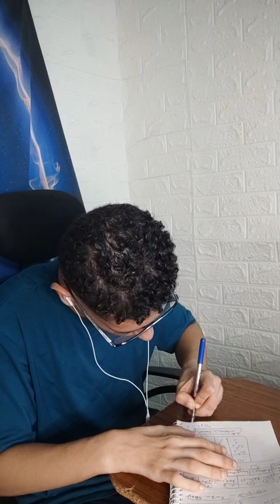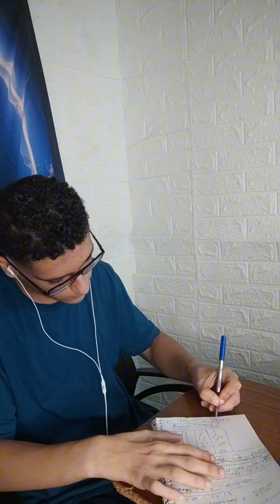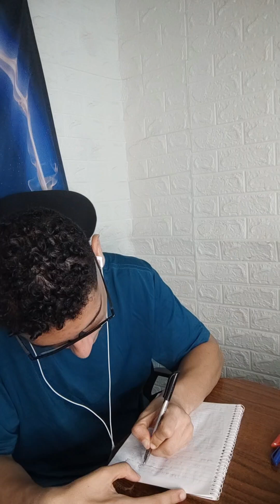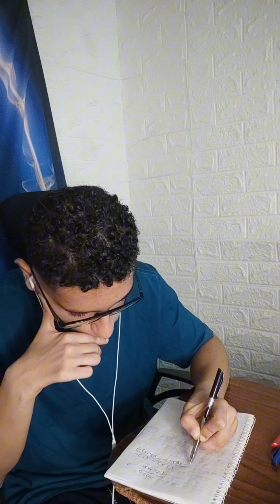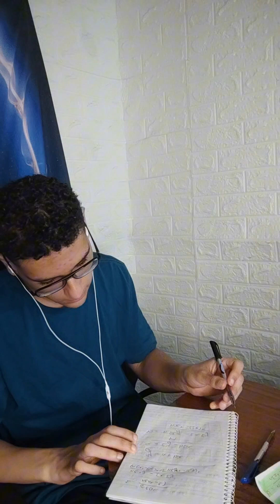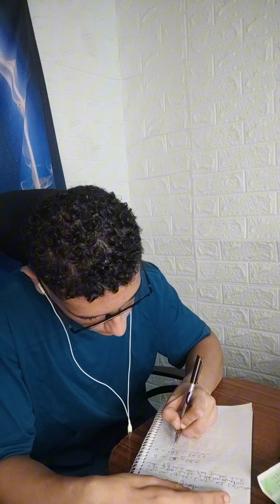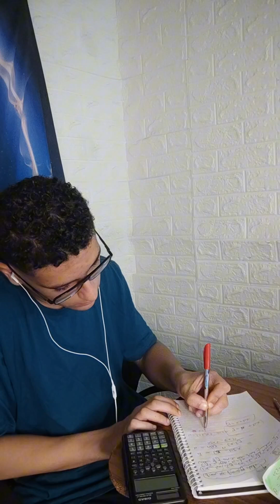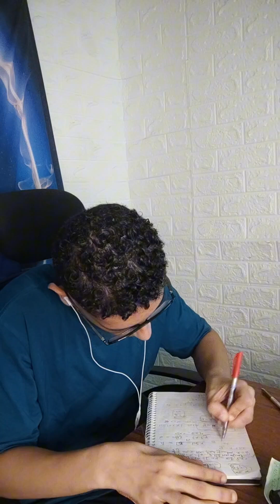تعالي نذاكر | ثانوية عامة ❤️📚